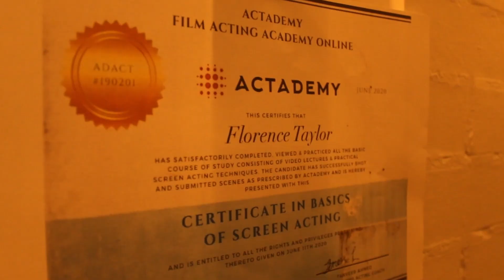Brutal - Trailer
A film by Lilly Stirling